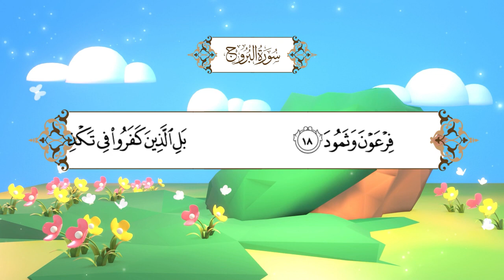سورة البروج (المصحف المعلم) بصوت الشيخ محمد أيوب